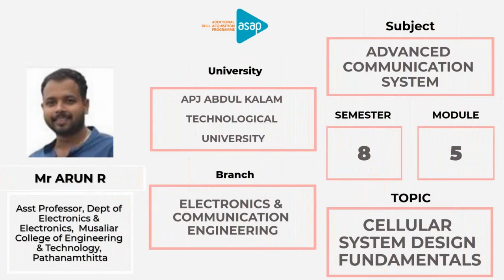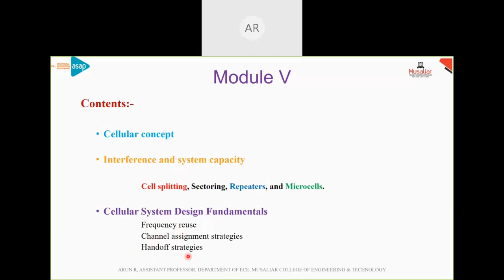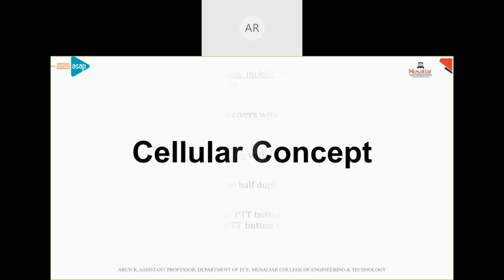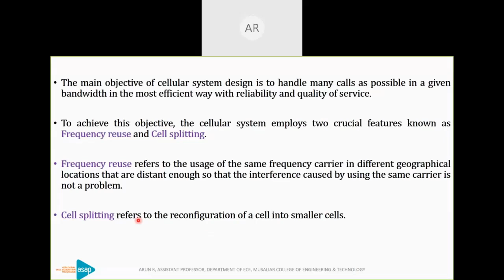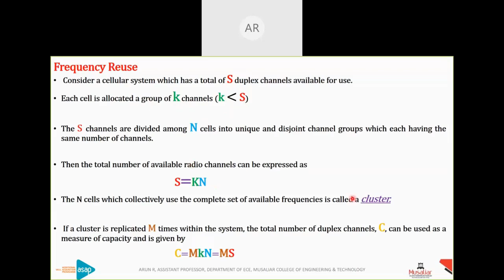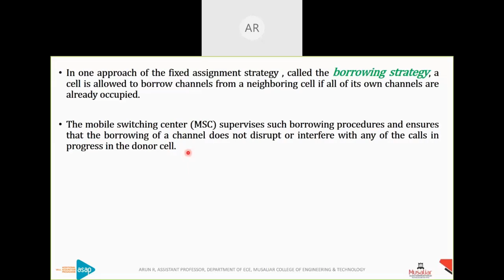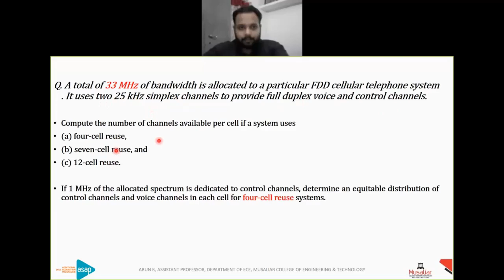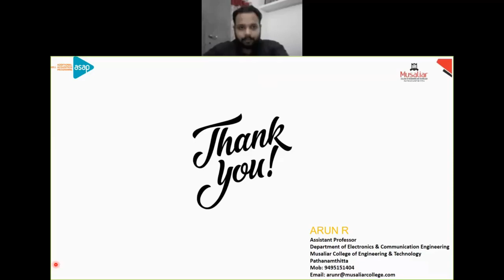ASAP Engineering Session 77 | 𝐄𝐂 | 𝐒𝟖 | 𝐂𝐞𝐥𝐥𝐮𝐥𝐚𝐫 𝐒𝐲𝐬𝐭𝐞𝐦 𝐃𝐞𝐬𝐢𝐠𝐧 𝐅𝐮𝐧𝐝𝐚𝐦𝐞𝐧𝐭𝐚𝐥𝐬 𝐛𝐲 𝐌𝐫 𝐀𝐫𝐮𝐧 𝐑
𝐁𝐫𝐚𝐧𝐜𝐡: 𝐄𝐥𝐞𝐜𝐭𝐫𝐨𝐧𝐢𝐜𝐬 & 𝐂𝐨𝐦𝐦𝐮𝐧𝐢𝐜𝐚𝐭𝐢𝐨𝐧 𝐄𝐧𝐠𝐢𝐧𝐞𝐞𝐫𝐢𝐧𝐠

𝐒𝐞𝐦𝐞𝐬𝐭𝐞𝐫: 𝟖

𝐌𝐨𝐝𝐮𝐥𝐞: 𝟓

𝐒𝐮𝐛𝐣𝐞𝐜𝐭: 𝐀𝐝𝐯𝐚𝐧𝐜𝐞𝐝 𝐂𝐨𝐦𝐦𝐮𝐧𝐢𝐜𝐚𝐭𝐢𝐨𝐧 𝐒𝐲𝐬𝐭𝐞𝐦

𝐓𝐨𝐩𝐢𝐜: 𝐂𝐞𝐥𝐥𝐮𝐥𝐚𝐫 𝐒𝐲𝐬𝐭𝐞𝐦 𝐃𝐞𝐬𝐢𝐠𝐧 𝐅𝐮𝐧𝐝𝐚𝐦𝐞𝐧𝐭𝐚𝐥𝐬

𝐒𝐞𝐬𝐬𝐢𝐨𝐧 𝐛𝐲: 𝐌𝐫 𝐀𝐫𝐮𝐧 𝐑, 𝐀𝐬𝐬𝐢𝐬𝐭𝐚𝐧𝐭 𝐏𝐫𝐨𝐟𝐞𝐬𝐬𝐨𝐫, 𝐃𝐞𝐩𝐭 𝐨𝐟 𝐄𝐥𝐞𝐜𝐭𝐫𝐨𝐧𝐢𝐜𝐬 & 𝐂𝐨𝐦𝐦𝐮𝐧𝐢𝐜𝐚𝐭𝐢𝐨𝐧, 𝐌𝐮𝐬𝐚𝐥𝐢𝐚𝐫 𝐂𝐨𝐥𝐥𝐞𝐠𝐞 𝐨𝐟 𝐄𝐧𝐠𝐢𝐧𝐞𝐞𝐫𝐢𝐧𝐠 & 𝐓𝐞𝐜𝐡𝐧𝐨𝐥𝐨𝐠𝐲, 𝐏𝐚𝐭𝐡𝐚𝐧𝐚𝐦𝐭𝐡𝐢𝐭𝐭𝐚